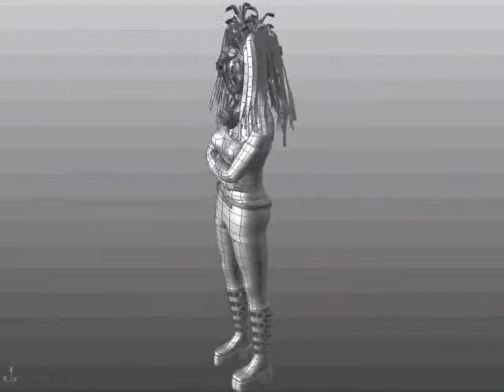Cyber Goth Girl 3D Character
As a character designer I love cyber goth fashion.
I would like to make a EBM music video, all CG with this character
dancing, motion capture would be nice but out of my budget.